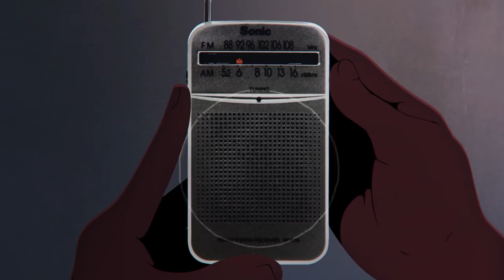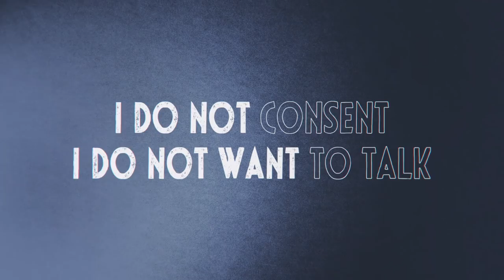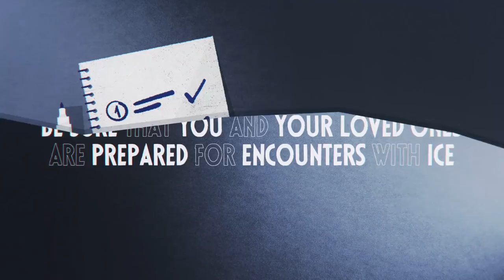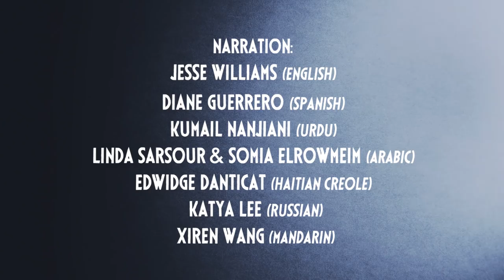WE HAVE RIGHTS: When ICE Is Outside Our Doors (English)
This video is part of the Brooklyn Defender Services (BDS) and the American Civil Liberties Union (ACLU) series “We Have Rights,” a national empowerment campaign to inform immigrant communities of what to do when interacting with Immigration and Customs Enforcement (ICE). Narrated by Jesse Williams.